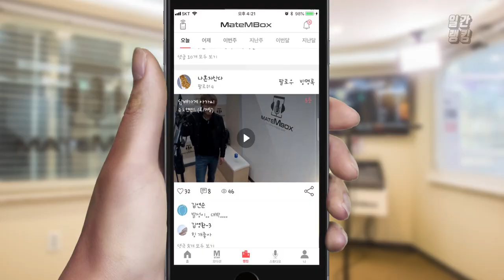메이트엠박스 일간 랭킹 TOP4 2020년 03월 18일 [Daily Ranking]